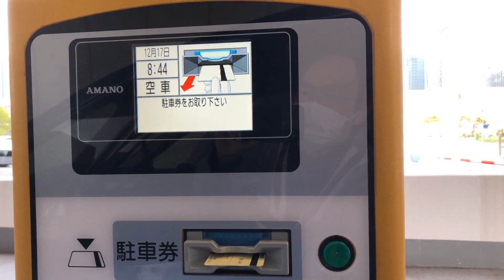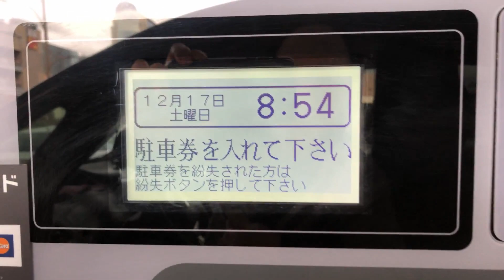【千葉市 美浜区】MISTER.P 公園通りビル（駐車券発券機 → 駐車券 → 出口精算機）